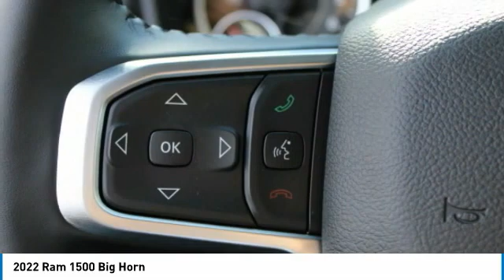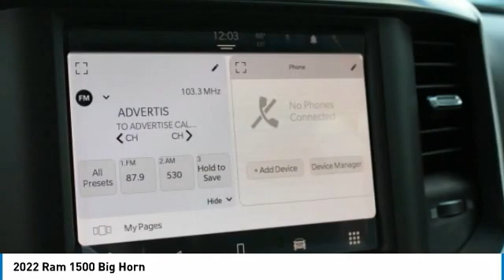2022 Ram 1500 Charlotte NC D225456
2022 Ram 1500 Big Horn

$9,197 off MSRP! Priced below KBB Fair Purchase Price! Price includes: $1000 - Bonus Cash 22CNA. Exp. 10/31/2022 $1000 - Chrysler Capital 2022 Bonus Cash 22CN5. Exp. 10/31/2022 $1000 - Southeast BC Bonus Cash SECNA. Exp. 10/31/2022 $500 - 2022 MY Military Program 39CNB. Exp. 01/03/2023 $500 - Southeast CCAP 2022 Bonus Cash SECN5. Exp. 10/31/2022